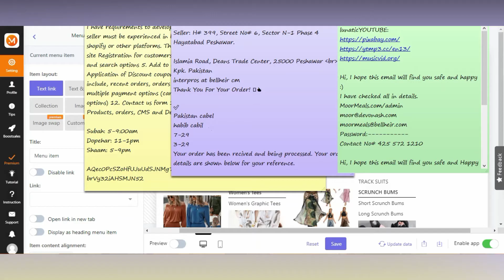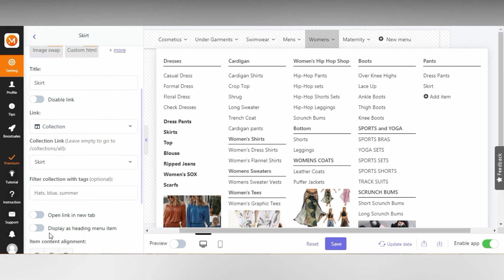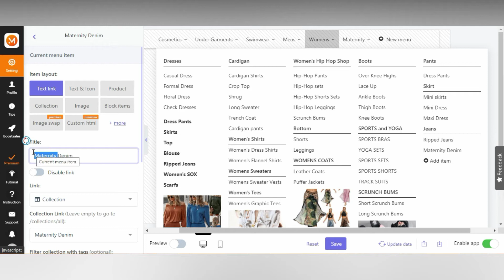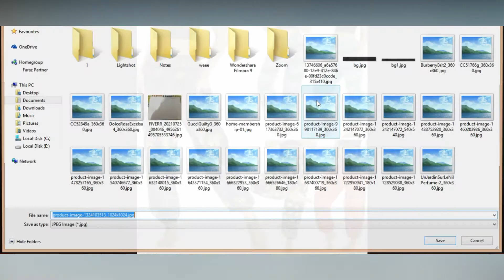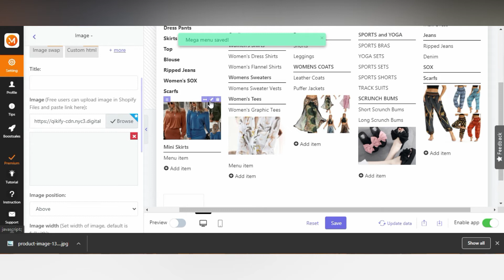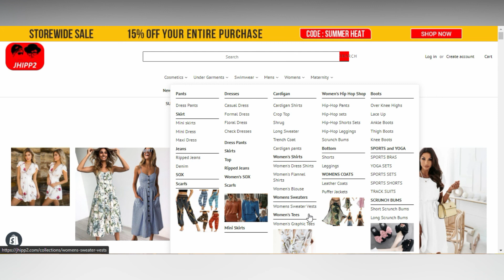Creating Mega Menu in Smart Menu - How to create new column in 'Smart Menu App'